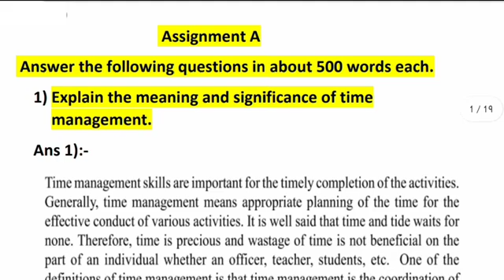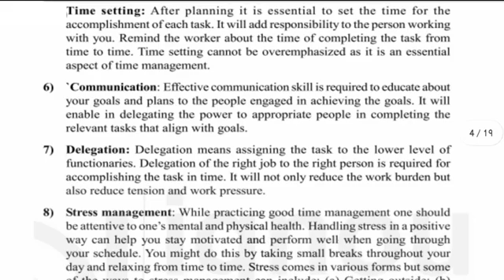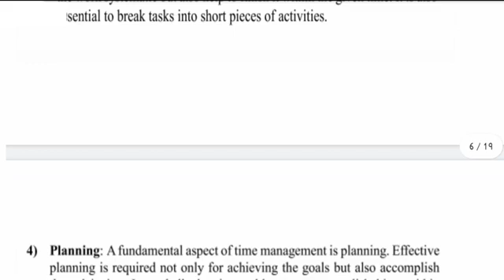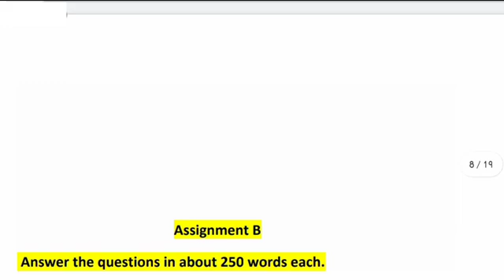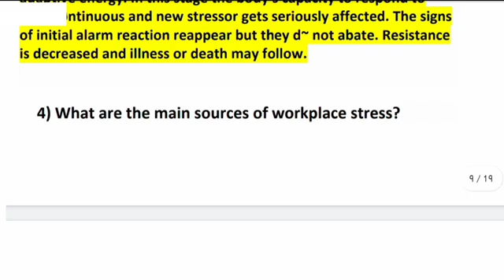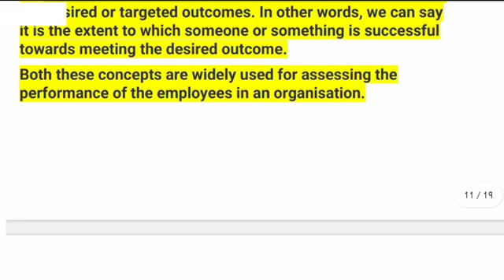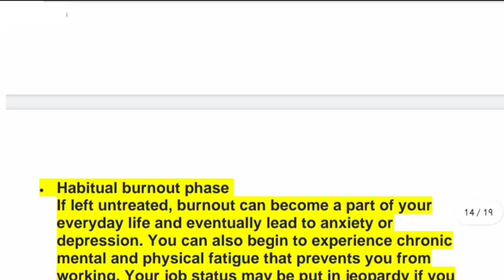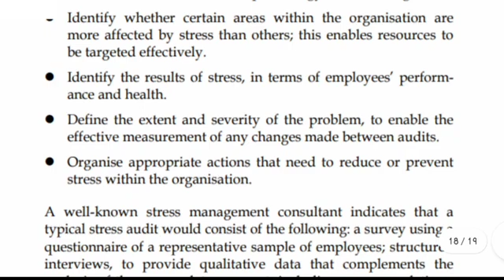BPAS-186 SOLVED ASSIGNMENT 2021-22 /BPAS186 SOLVED ASSIGNMENT// BPAS186SOLVED ASSIGNMENT 2021-2022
FREE :- ALL ASSIGNMENT PDF AVAILABLE  2022-23
search by name on telegram  @kushwahankush